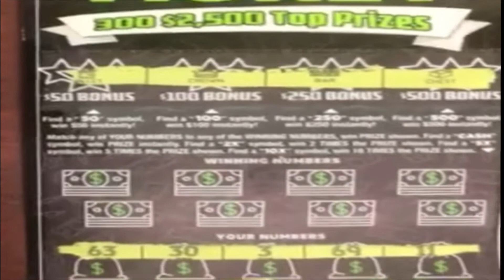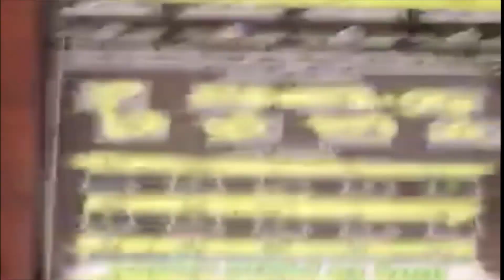Cash Money Scratcher - Hoosier Lottery